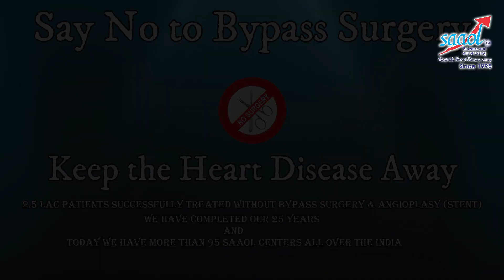HEART ATTACK - WHAT SAAOL DOES ? ( Heart Attack Series Part - 9) | By Dr. Bimal Chhajer